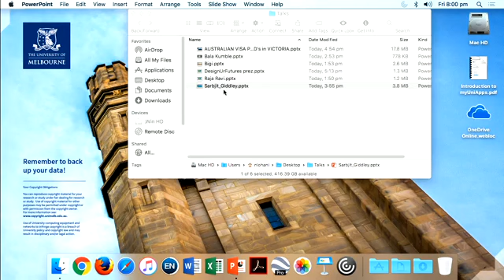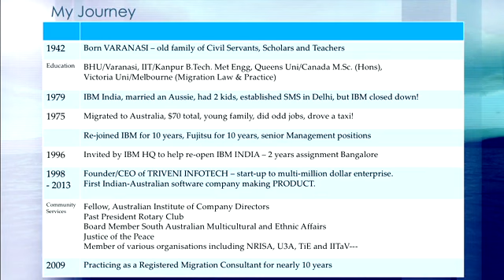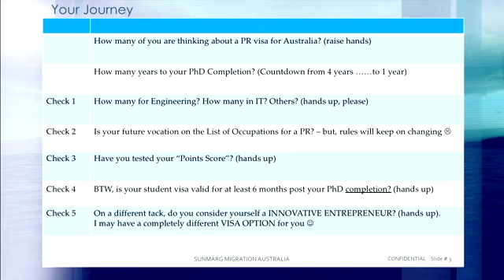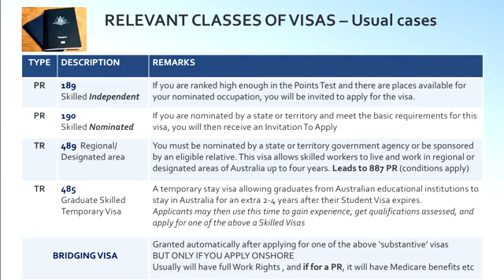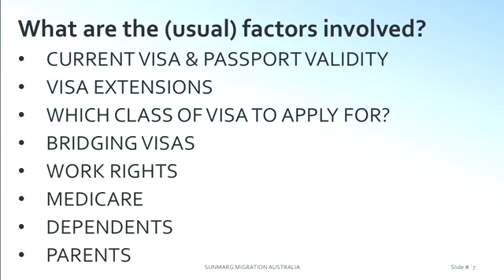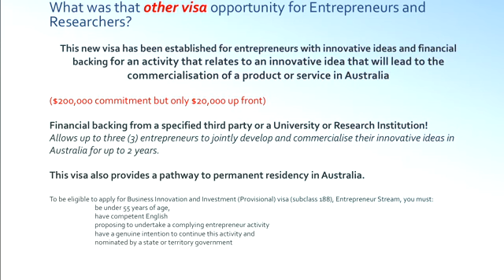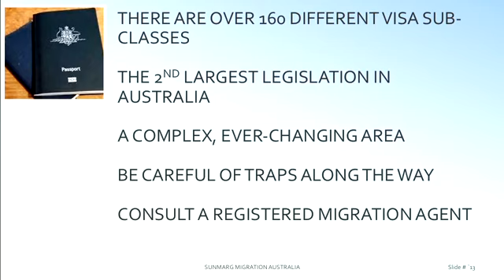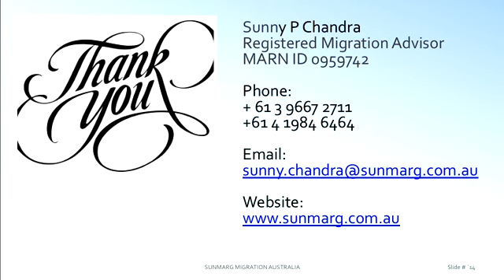Dr Sunny Chandra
Dr. Sunny Chandra lent useful insight to the Visa application process in Australia, how to apply for PR/visa extension/work visa, things to consider before applying, what are the possible areas of visa rejection and how the system changes every 6 months.